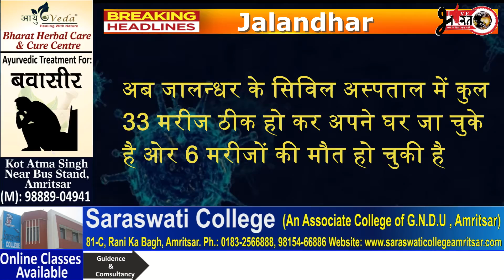Jalandhar, 9 cases of corona have been reported; , now the corona cases have crossed 207 from 200.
जालन्धर में आज कोरोना के 9 मामले सामने आने से जालन्धर में अब कोरोना के मामले 200 के पार होते हुए 207 हो गई है